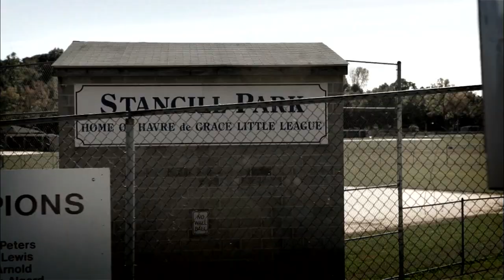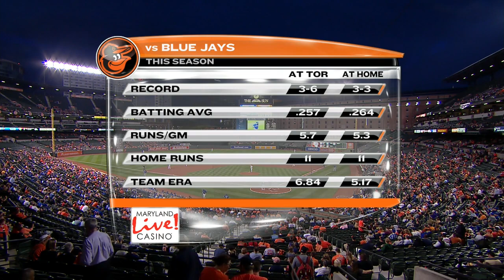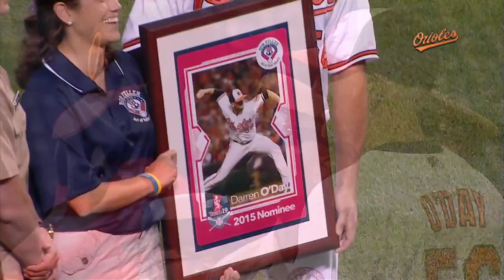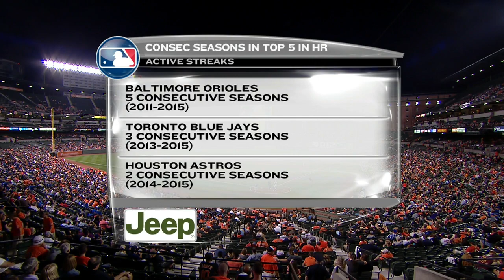TOR AT BAL - September 28, 2015